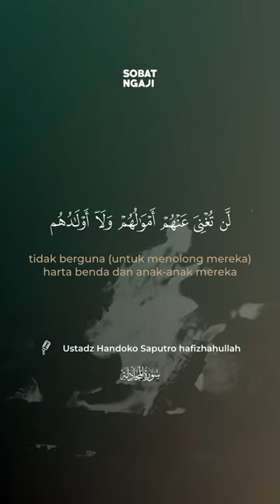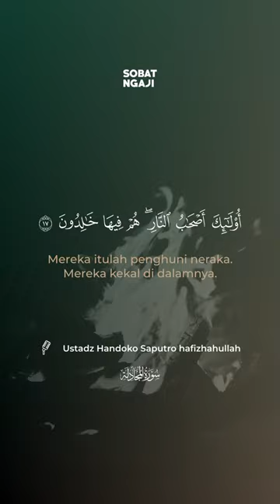📖 QS Al Mujadalah 14-17 |🎙Ustadz Handoko Saputro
📖 QS Al Mujadalah 14-17
🎙Ustadz Handoko Saputro

•• SOBAT MUROTAL ••